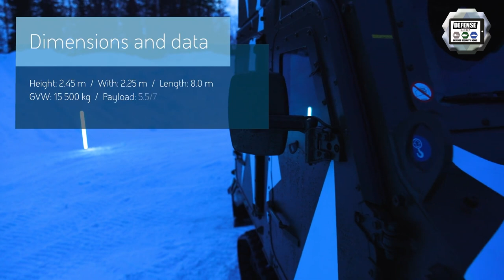BvS10 BAE Systems modern solution of all-terrain amphibious vehicle for miitary forces Sweden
BAE Systems has signed a contract worth around $200 million to produce and deliver 127 BvS10 all-terrain vehicles to the Swedish Army, adding to its existing fleet of BvS10s. The contract signed with the Swedish military procurement agency, FMV, is for both command and control and logistics vehicles. Deliveries of the 127 vehicles are planned to begin in 2022 and be complete in 2024.

Marketing and advertising for Defense & Security Industry and Exhibitions